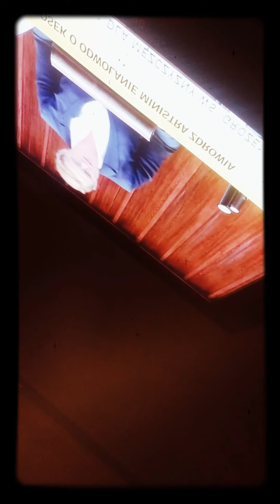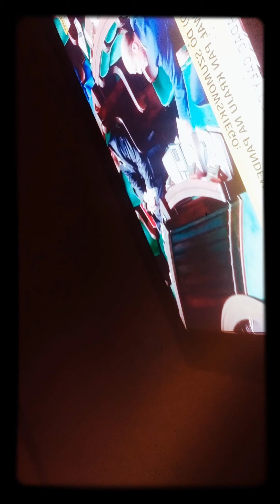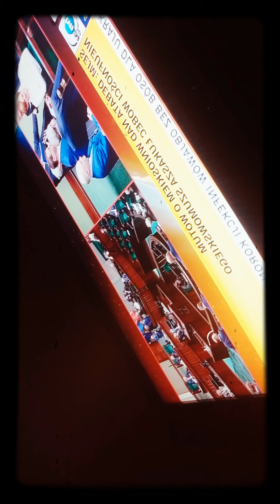Polska 2020 ? sejm poland ? HOŁOTA cHAMSKA ?